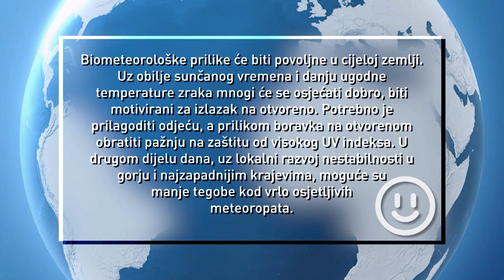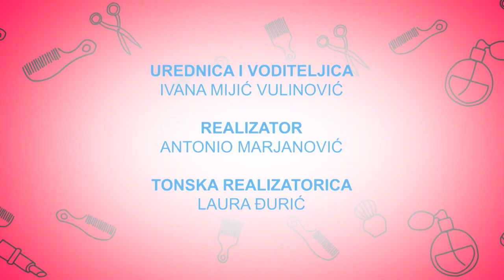SVE U 16 050523 Mia Krajcar